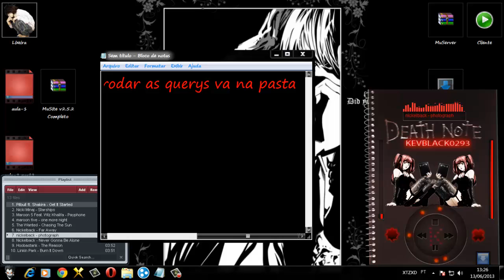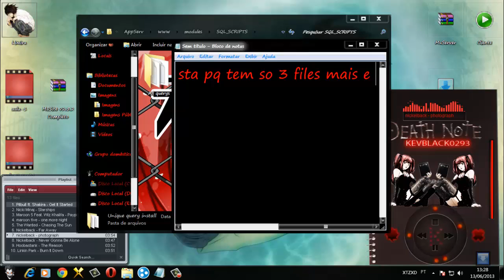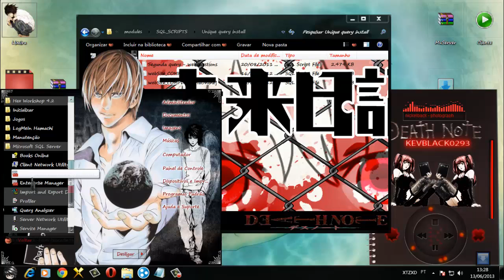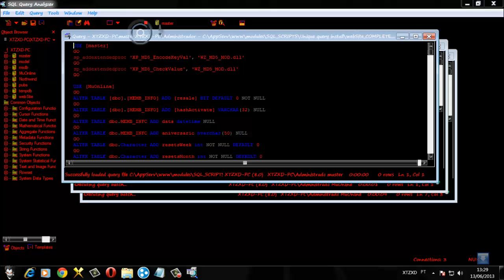Instalando Appserv+MuSite v2.5.2 Completo+Ioncube Parte-3